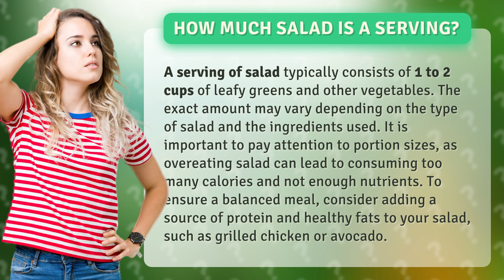How much salad is a serving?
Are you guilty of overeating salad? Learn how much salad is a serving and how to make your salad a balanced meal with this informative video! Discover the perfect portion size for your leafy greens and veggies, and find out how to add protein and healthy fats to your salad for maximum nutrition. Don't miss out on this essential guide to healthy eating - watch now!